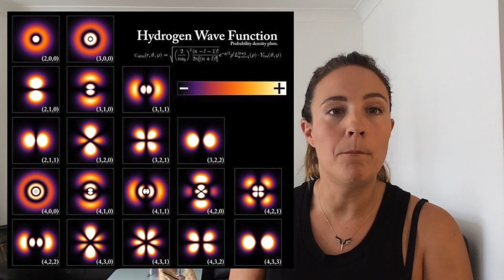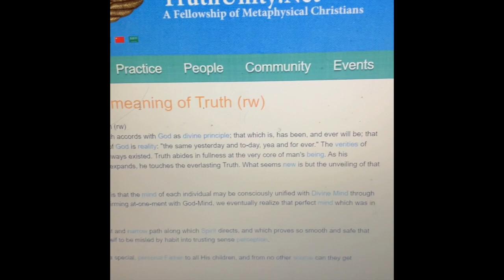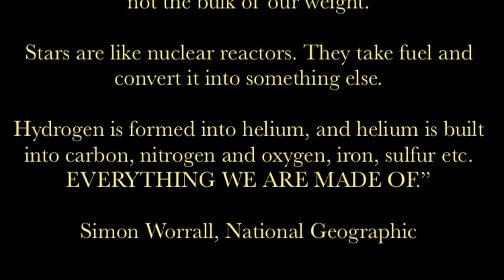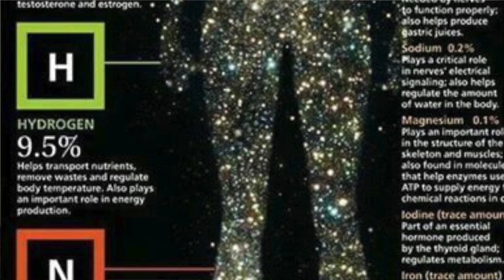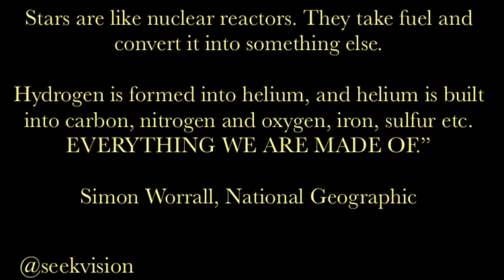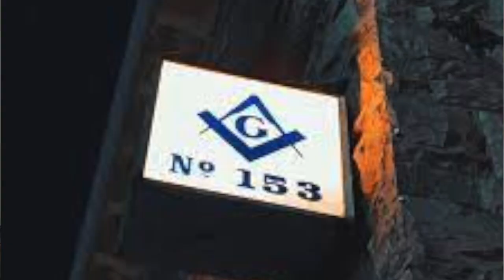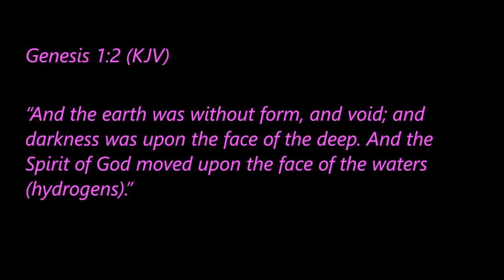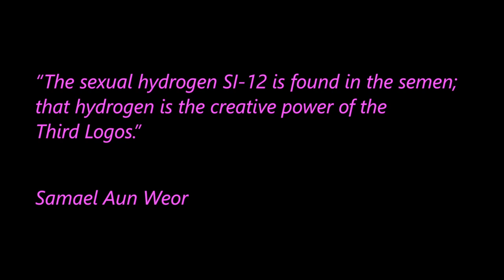ELEMENTS IN THE BIBLE - Hydrogen "The Waters of CONSCIOUSNESS"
Find out ALL of the secret meanings hidden within the EPIC parable known as the "Book of Revelation" in Kelly-Marie's new book - ELEVATION: The Divine Power of The Human Body

Buy Organic Cell Tissue Salts and other recommended products here:

For the FULL explanation of the Sacred Secretion buy THE GOD DESIGN: Secrets of the Mind, Body and Soul: